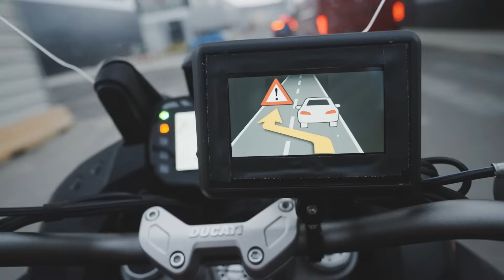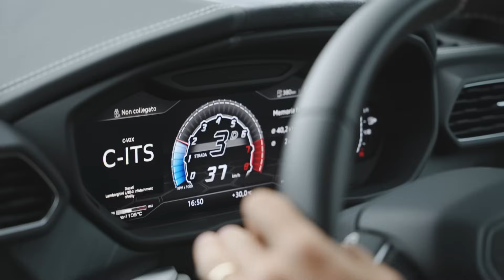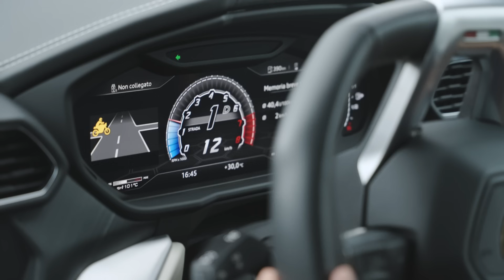Lamborghini x Ducati | A new concept of safety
If we join forces, we are much stronger. This is why we worked together with Lamborghini's support to present an innovative way to keep bikers safe. The Vehicle to Vehicle prototype we created was one of the protagonists of the Demo Event held by the Connected Motorcycle Consortium at Lausitzring. In this video, you’ll understand why.